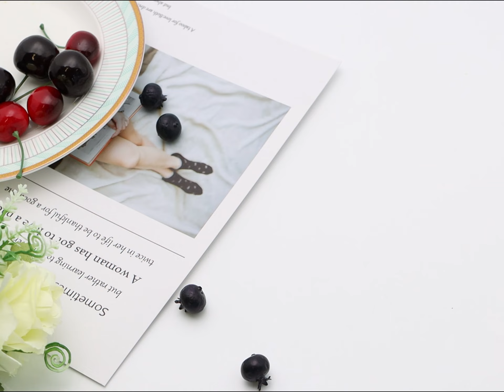British western stainless steel cutlery high end hotel stainless steak cutlery